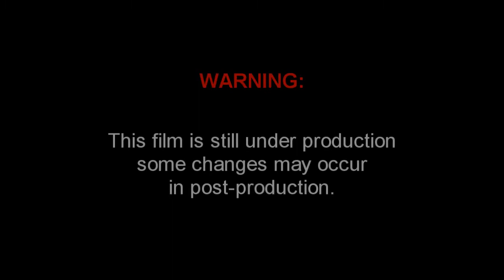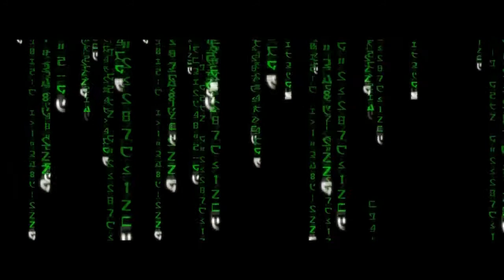GTA IV The Matrix Teaser Trailer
A film directed by Luis Skinfill.

This film will be available on Machinima and My Channel very soon

Thanks to:
Jano10 (who is helping me)
Machinima

All the effects and mods were made by Luis Skinfill.